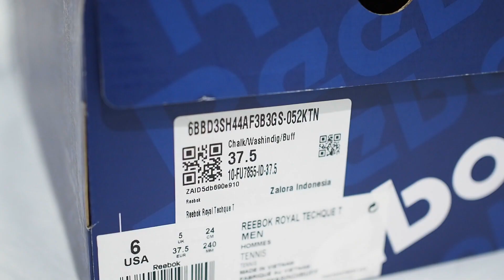MY FAVORITE WHITE SNEAKERS #2 CUMA 500 RIBU RUPIAH | REEBOK ROYAL TECHQUE T REVIEW + ON FEET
MY FAVORITE DAD SHOES SNEAKERS #2 DI BAWAH 1 JUTA RUPIAH | ADIDAS YUNG 96 REVIEW + ON FEET | ENG SUB

Track : Future Funk